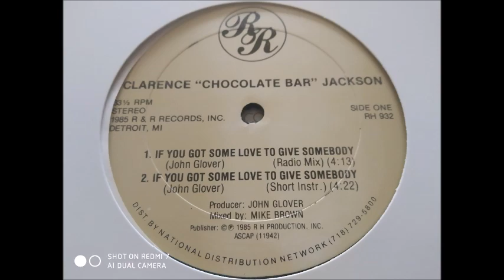CLARENCE "CHOCOLATE BAR" JACKSON - IF YOU GOT SOME LOVE TO GIVE SOMEBODY R H PROD REC 85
Funk Music 12"  Good track  Bonnz écoute !